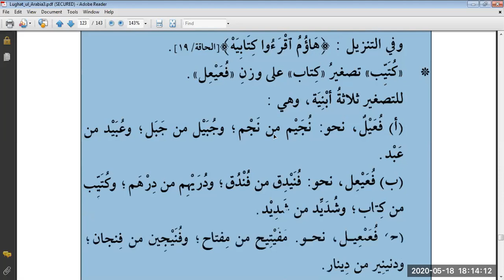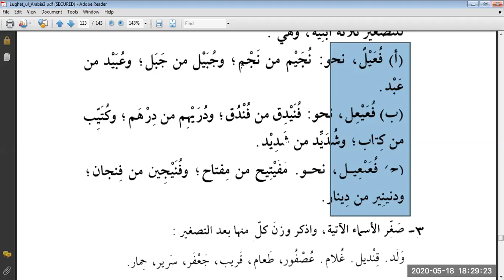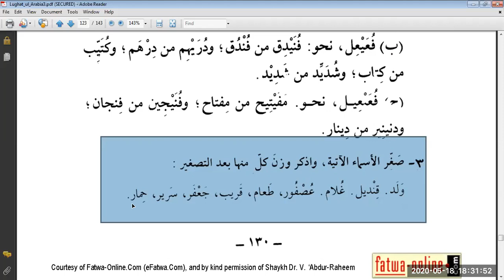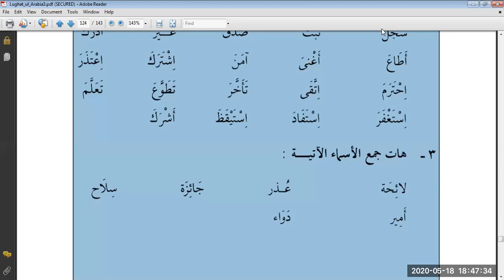Duroos 3, Lesson 15, اسم التصغير ومضارع بعض الأفعال